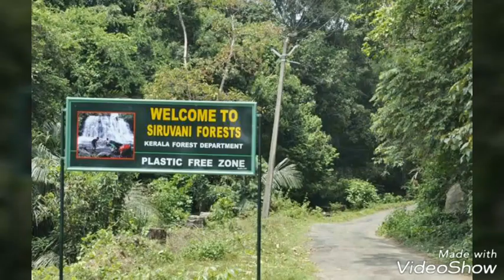Kongu nattu special part 1